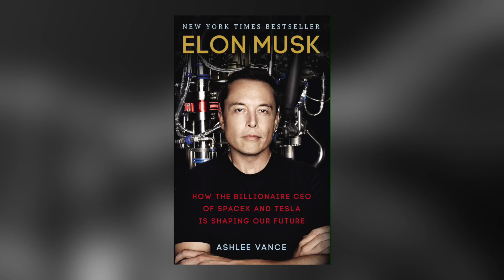Elon Musk by Ashlee Vance | 5 Minute Book Summary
Elon Musk is the man behind Tesla, Space-X and more. This exposé offers a rare glimpse into Musk's private life. Go behind the scenes and learn more about the man who invented the world's most famous electric car. The South African-born American entrepreneur and businessman co-founded X.com in 1999, SpaceX in 2002 and Tesla Motors in 2003. Musk became a multimillionaire in his late 20s when he sold his start-up Zip2.